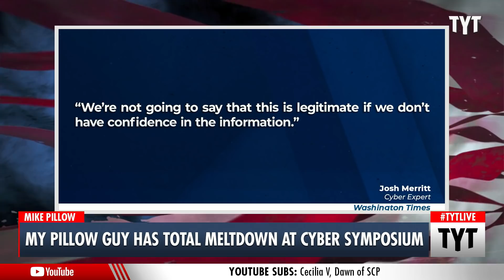MyPillow Guy MELTS DOWN At Big Lie Symposium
MyPillow CEO Mike Lindell had a full-blown meltdown at his cyber-symposium as one of his own experts turned on him. Ana Kasparian and Lance from The Serfs discuss on The Young Turks.

"My Pillow CEO Mike Lindell has been one of the most prominent public figures still passionately pushing the lie that former President Donald Trump won the 2020 election — and claiming that he can prove it. He even claimed Trump would be reinstated this month, a prediction he now disavows. His misinformation campaign came to a head this week as he held a so-called "cyber symposium" in Sioux Falls, South Dakota, to make the case that President Joe Biden was illegitimately elected. But as the shambolic event stretched into its second day, the keystone of his repeatedly debunked argument turned out — unsurprisingly — to be a complete dud."

Hosts: Lance from The Serfs, Ana Kasparian

Cast: Lance from The Serfs, Ana Kasparian

210812__TB03Pillow